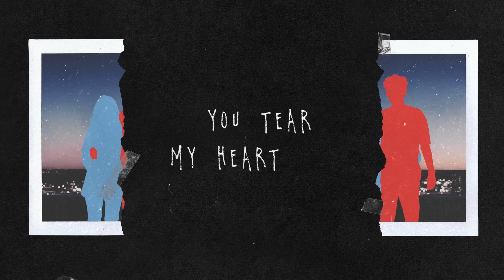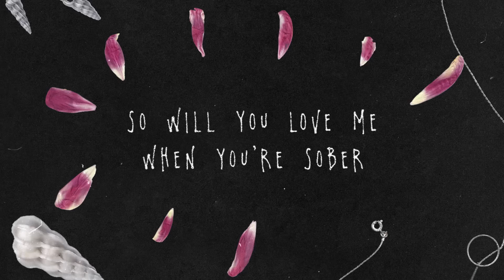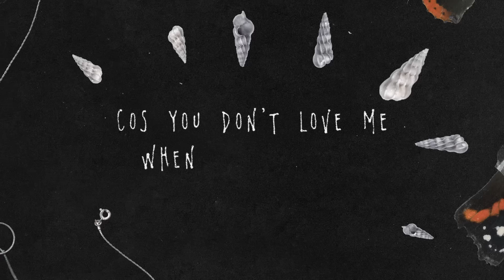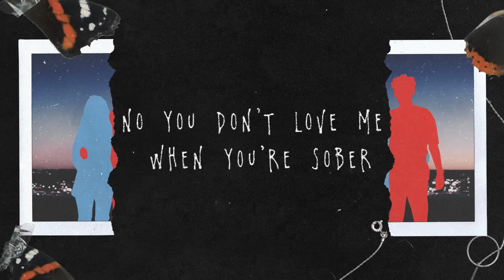Gavin James - Sober (Official Lyric Video)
So excited to share my new single Sober!! 😁❤️

Listen: Gavin-James.lnk.to/SoberYT

Sign up to my mailing list now to be the first to get exclusive pre-sale tickets + VIP experiences!!😀 🙌🏼